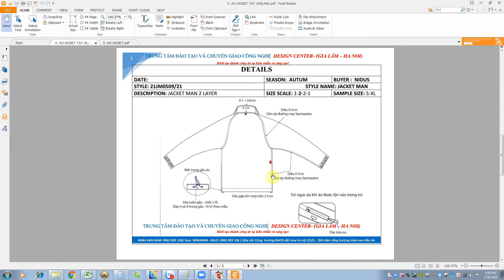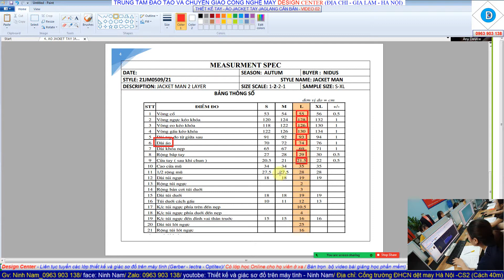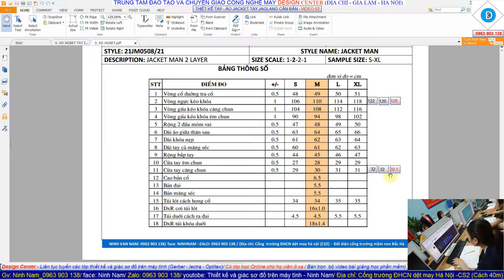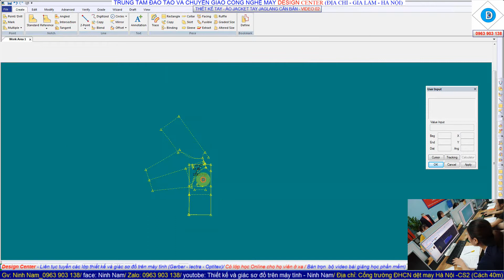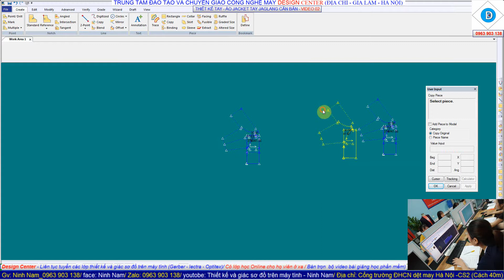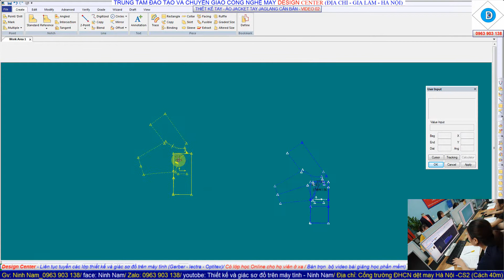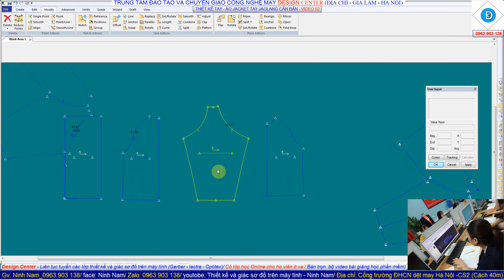THIẾT KẾ ÁO JACKET TAY JAGLANG -GERBER- VIDEO 02